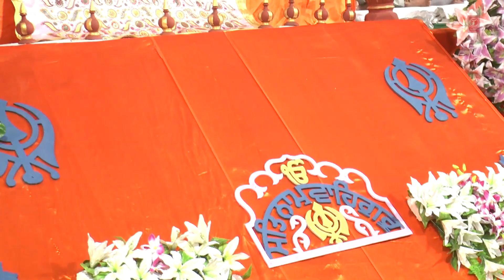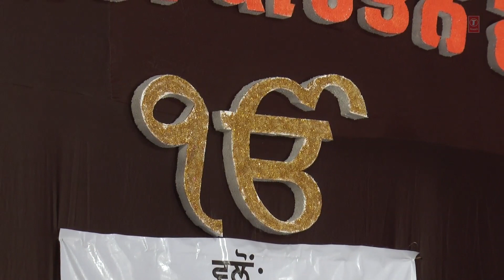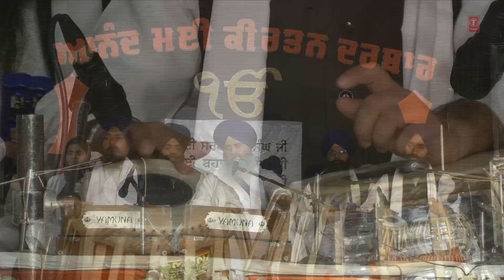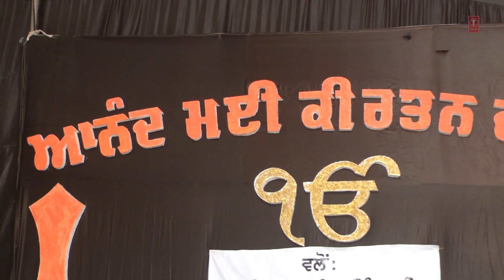Bhai Dawinder Singh Khalsa - Kya Gun Tere Saar Samaali - Anandmayi Keertan Darbar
Track : Kya Gun Tere Saar Samaali
Album : Anandmayi Keertan Darbar
Singer : Bhai Dawinder Singh Khalsa (Khanne Wale)
Music Director : Bhai Dawinder Singh Khalsa (Khanne Wale)
Lyricist : Traditional
Music Label : T-Series . .